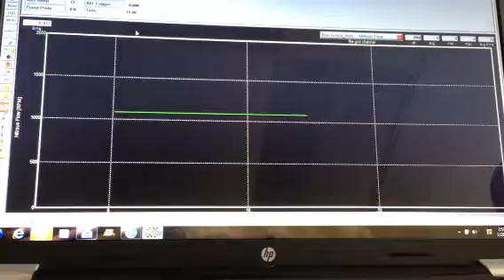Inductions Solutions' state of the art flow bench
Our new flow bench technology shows a live feed of flowing as it happens. The green line is nitrous pressure and the red line is lbs/hour nitrous flow.